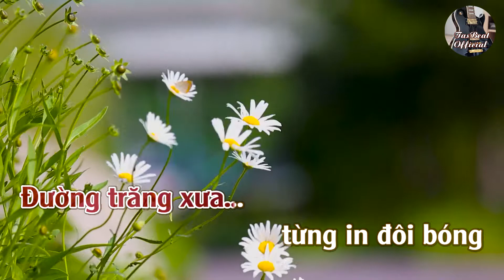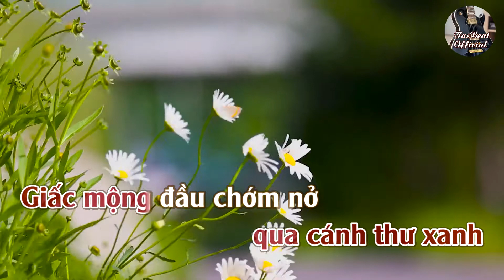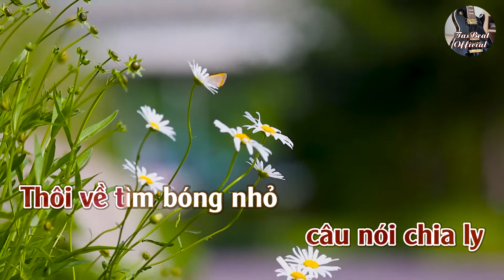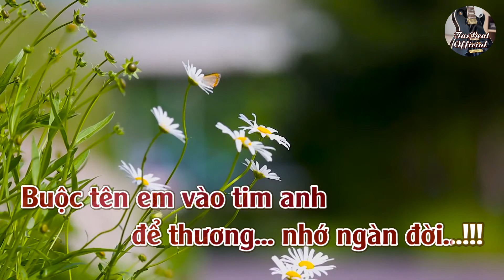Karaoke Tìm Trong Kỷ Niệm Tone Nữ Trầm | TAS BEAT